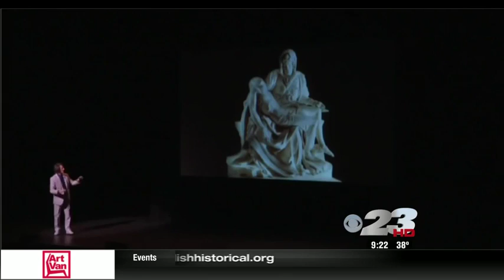CBS23 - Rockford, IL DaVinci & Michelangelo : The Titans Experience - Rockford Theatre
CBS23 - Rockford, IL Interview. 12/01/2016 in support of the Rockford Theatre performance Jan 13th, 2017.